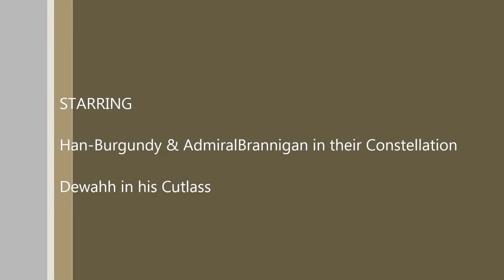AdmiralBrannigan Han Burgundy vs Dewahh round 2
AdmiralBrannigan & Han-Burgundy in their constellation vs Dewahh
STAR-SFTC-PSKB